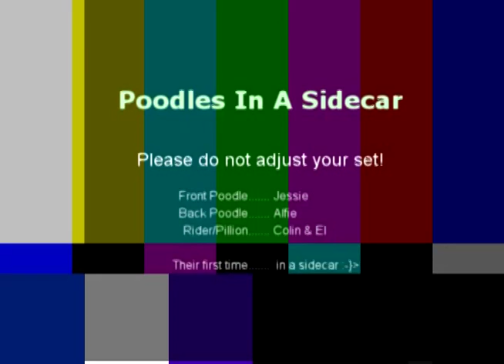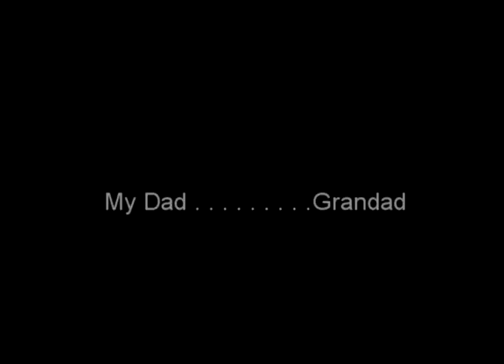Poodles in our sidecar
So we restored this sidecar so we could take our Standard Poodles out with the bikes. This is their first journey and they did really well. Alfie always barks when we set off in a car so please don't think he's stressed at all.